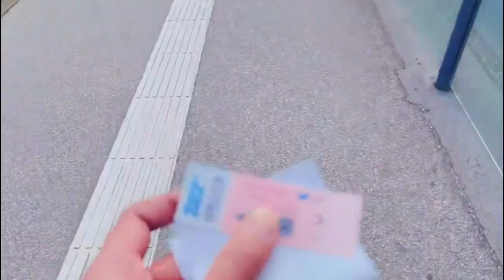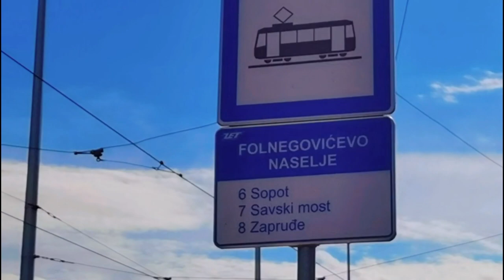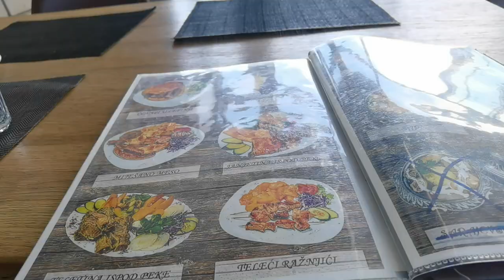Friday Prayer At Zagreb Central Mosque | Juma Ki Namaz | Halal Food In Restaurant | Time| Tram Tickt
The Zagreb Mosque, located in the city of Zagreb, is the largest mosque in Croatia. The Islamic Secondary School "Dr. Ahmed Smajlović" and a cultural centre operate within the mosque. The construction began in 1981 and finished in 1987. Wikipedia